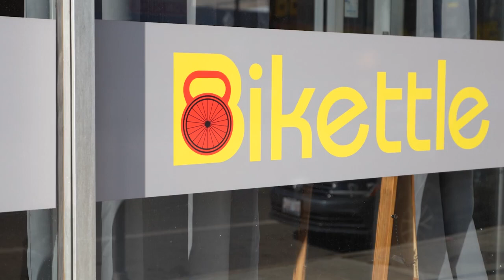Hard Miles Spin Class feat Vitamin T